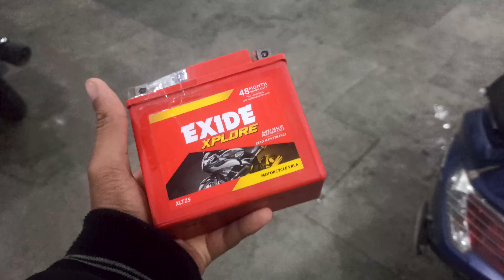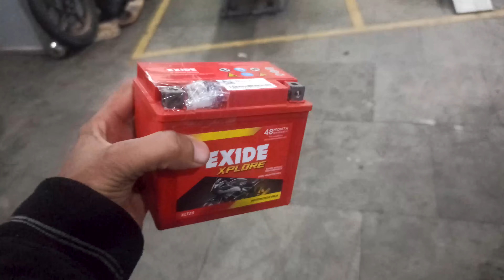Almost Mil Gayi New Battery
Well the splendor needed some deep cleaning so brought it to the wash center. And also went to get the battery of my Scooty which turned into something I did not expect to happen.